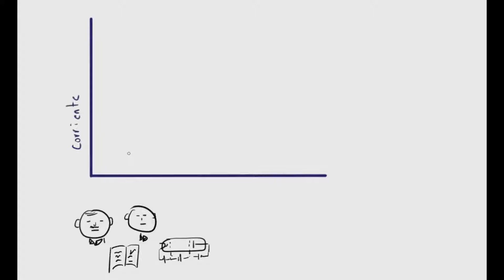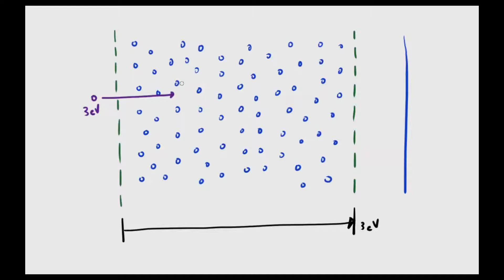Experimental 4, Experimento de Franck-Hertz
Curso de Física Experimental 4
Instituto de física
Experimento 05

En esta clase se presenta el montaje experimental del experimento de Franck-Hertz para la verificación de la existencia de niveles atómicos, la cuantización de la energía.

Instituto de física
Facultad de ciencias exactas y naturales
Univerisdad de Antioquia